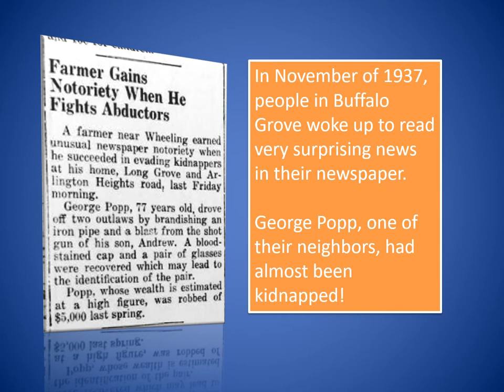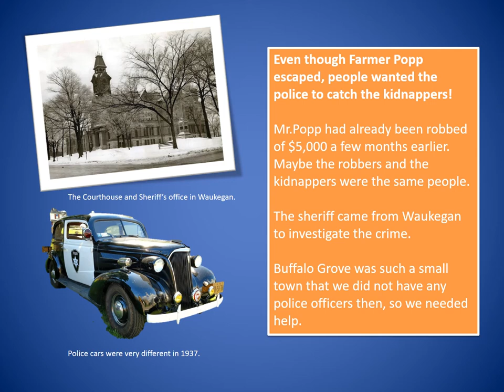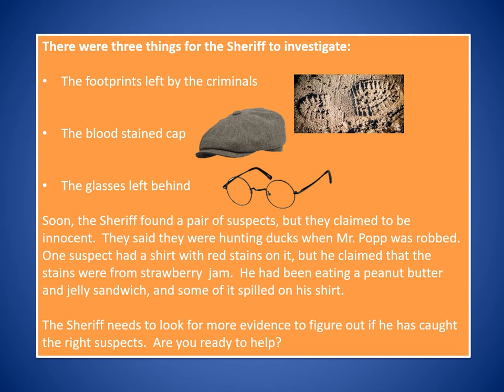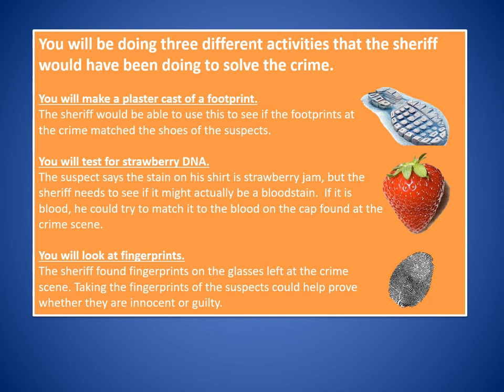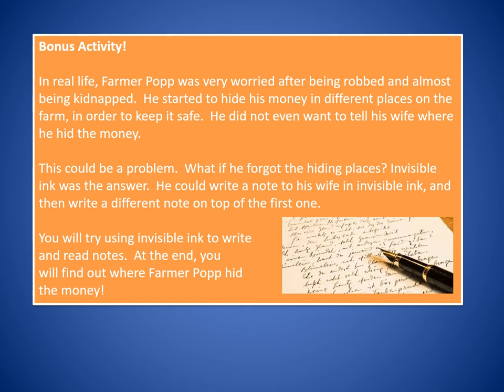CSI 1930s History Camp in a Box